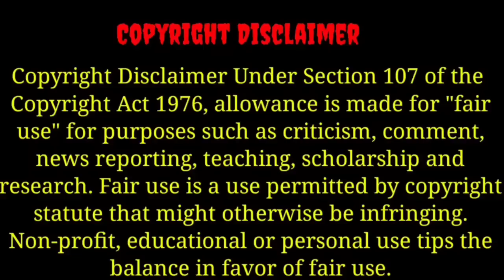🔥Billionaire Fall in Love With Enemy Daughter 🔥[Forced Marriage Love Story] Part 6